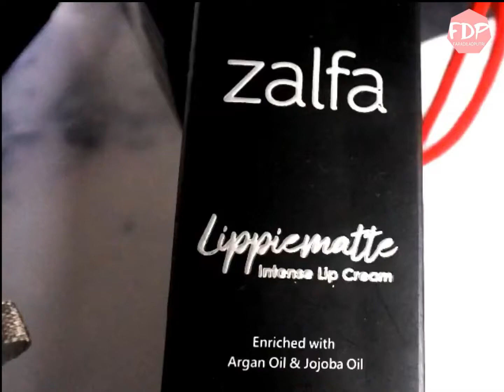MEMBUAT OMBRE LIPS SUPER MUDAH DENGAN ZALFA LIPPIEMATTE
Old but gold! Waktunya upload video yang lama sudah tersimpan di laptop 😆

Inilah cara membuat ombre lips super mudah dengan Zalfa Lippiematte! Cukup dengan 2 warna saja, bisa mendapatkan warna bibir yang cantik. Di video ini, saya menggunakan varian Fall in Mauve dan Nudetella yang bisa didapatkan di

--- C O N T A C T S  &  D I S C L A I M E R ---

I, the owner of this channel, may be compensated to provide opinion on products, services, websites and various other topics. Even though the owner(s) of channel blog receives compensation for our posts or advertisements, we always give our honest opinions, findings, beliefs, or experiences on those topics or products. The views and opinions expressed on this video are purely the owner's own. Any product claim, statistic, quote or other representation about a product or service should be verified with the manufacturer, provider or party in question.